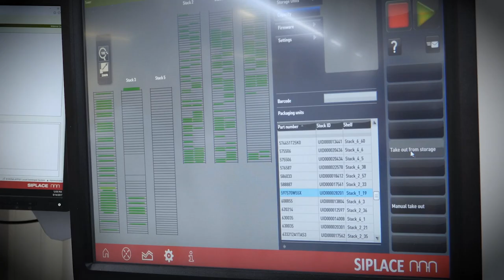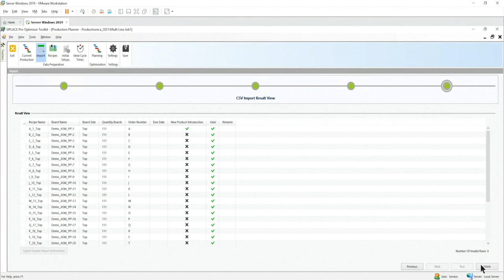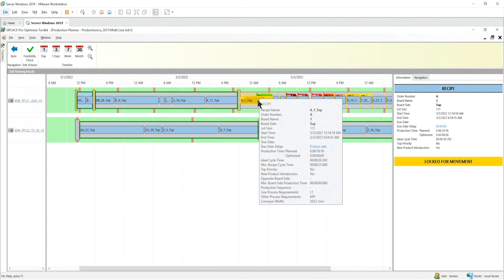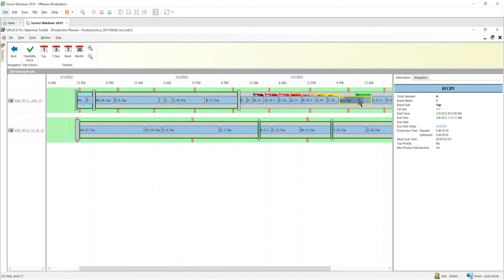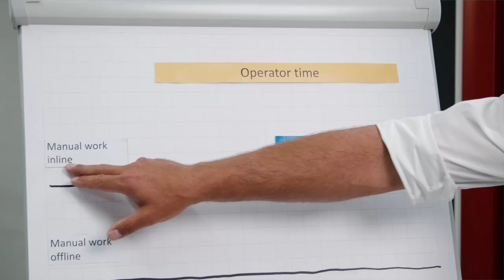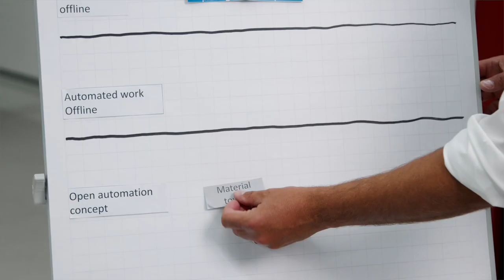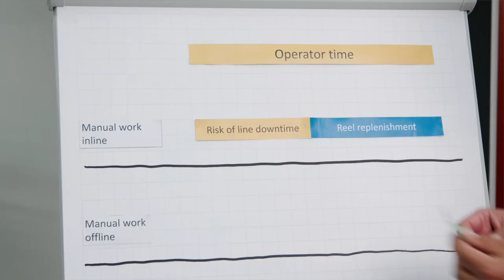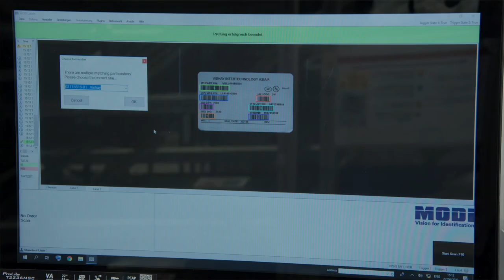Facts on Open Automation | Using data for automation: Workflows on the line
Using data for automation: Workflows on the line

The more robots, the better? You might think so, but intelligent data management and powerful software are at least equally important for automation that makes sense. The goal is to design and automate complex manufacturing processes as well as individual employee tasks with effective, user-friendly applications.
Learn how the end-to-end Open Automation concept and powerful software get the most out of your SMT equipment and your valuable data, improve your productivity, and reduce your workload – and how you can implement your integrated smart factory quickly, easily and efficiently with a smart shop floor management system.

☑️ WHITE PAPER “OPEN AUTOMATION”
A practical and efficient approach that is suitable for your specific situation and reflects more than 20 years of ASMPT experience as a technology leader for the Integrated Smart Factory.

☑️ ASMPT REMOTE DEMO
Your personal and customized live presentation with specialists from the global CoCs, which you can view from the comfort of your desk.

Save the date for September 28 right away so you don't miss anything.

☑️ MORE INFORMATION ABOUT WORKS
The WORKS shop floor management suite strives to make your work easier and enables you to design and manage your workflows in a way that gets the most out of your production lines.

☑️ TIMESTAMPS
0:00 Introduction
2:12 Is software replacing humans?
3:02 Benefits of software to justify the investment
4:26 WORKS - smart shopfloor management suite by ASMPT
6:46 Changing the life of a planner with WORKS
14:16 WORKS according to your needs
15:15 Use cases for material management from the shop floor
20:27 Open Automation in the AMCAS region